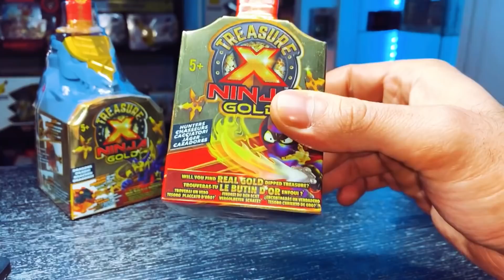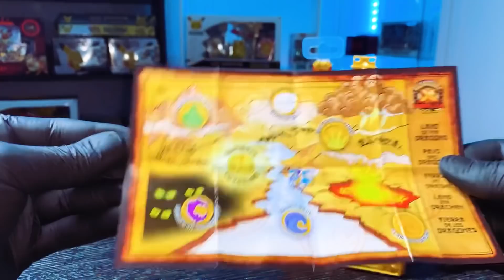Finden wir das GOLD? Neue Schatzsuchen🔥Treasure X Ninja GOLD Unboxing Folge(1)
Wir sind im Goldrausch:)
Heute packen wir 2 Neue Treasure X Ninja GOLD Boxen aus.

Treasure X Gold Hunters.
Treasure X Gold Dragon's

Finden wir das Gold ?
Unboxing auf Huda&iLhan Art.

Unterhaltung und Spaß für Alle Altersgruppen✅
Toys & Games Unboxing/Auspacken.
Unboxing Deutsch,Spielzeug Test✅

*Treasure X Ninja GOLD Hunters
*Tresure X Ninja GOLD Dragon's

Kostenlose Benachrichtung Aktiveiren✅
Du kannst immer einer der ersten Zuschauer sein, die eine Benachrichtigung bekommen sobald Neue Videos oder Updates Online kommen.

 Kanal, und Aktieviere die Glocke um diese vorteile zu nutzen, natürlich würdest du uns damit sehr Unterstützen✅

———ANZEIGE- Dieses Video enthält Markennennung die nicht Bezahlt wurde. Die gezeigten Produkte wurden von uns Huda& iLhan im handel erworben und zur Anschauung zu Verfügung gestellt!!

Huda&iLhan